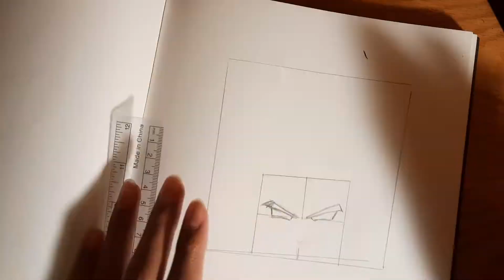Drawing Gohan DBZ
What do y'all want me to draw next?